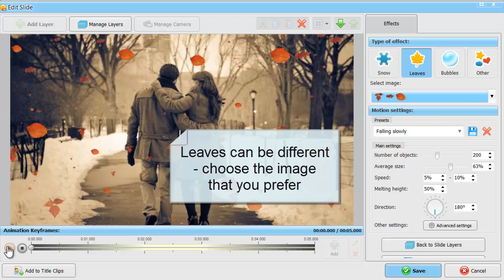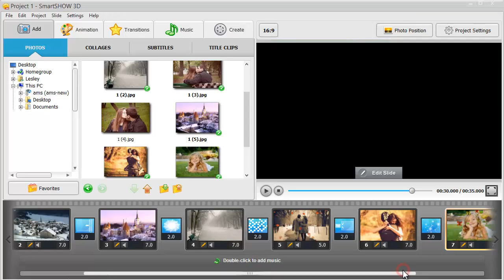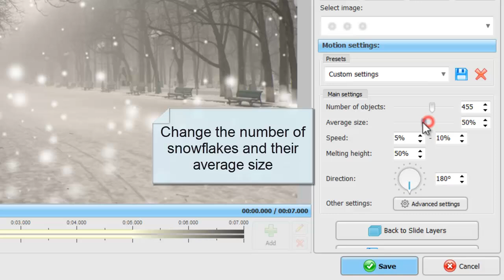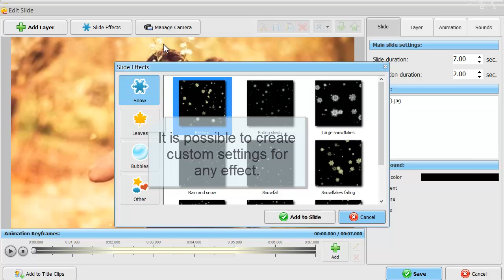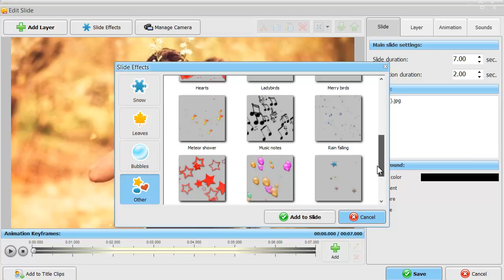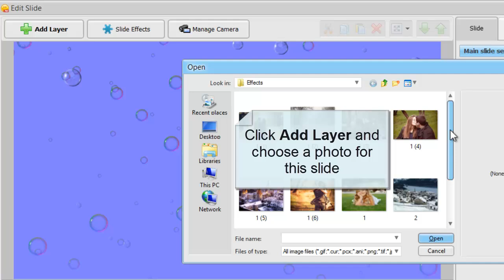Fun Slideshow Animation Effects: Snow, Falling Leaves, Flying Hearts, and More!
This video demonstrates the variety of slide animation effects available in SmartSHOW 3D slideshow maker.
SmartSHOW 3D gives you endless opportunities for creativity with its new slide effects collection. Now you can decorate your photos with falling snow and autumn leaves, flying hearts and flattering butterflies, drifting clouds and soaring balloons... there are dozens of effects to choose from! Browse the effects gallery and add the one you like with one mouse click. Should you want more flexibility, all the effect settings are open for you -- adjust the particles number, size, motion type etc. Slide effects can be used for decorating photos or for creating beautiful animated backgrounds for your photo slideshow.